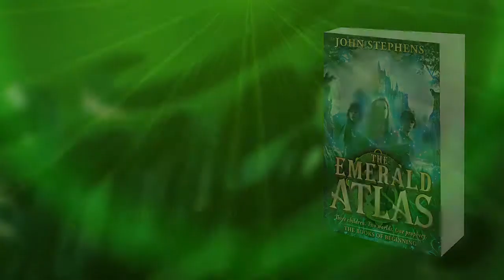John Stephens - The Emerald Atlas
"The Emerald Atlas" by John Stephens is the first book in the series of "The Books of Beginning". Ten years on, Kate, Michael and Emma have grown up in a string of miserable orphanages, and all memories of their parents have faded to a blur. Arriving at Cambridge Falls, the children quickly realise there is something different about this place - and Kate feels sure she has seen the dark, crooked house before.